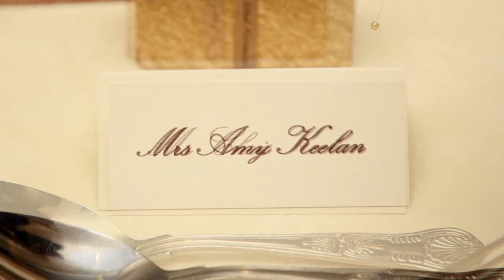Amy and Chris wedding 2009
The wedding of Amy and Chris at Craig Y Nos Castle in South Wales on 22 November 2009.
Photos and Video by Martin Ennis of sportysnaps. Sportysnaps use Canon professional digital cameras and lenses.
Sportysnaps are available for sports, family, portrait (in our studio), news, event and Wedding photography.